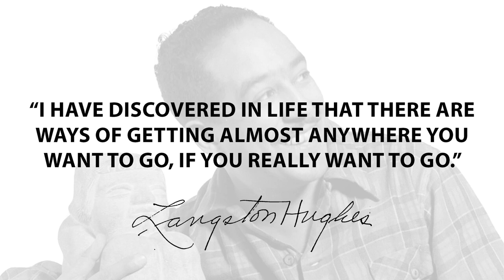Just Make Art Episode 2: Exploring the Path to Artistic Success: Langston Hughes.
Have you ever felt the pull of a quote that seems to speak directly to your journey? For us, it’s Langston Hughes' poignant words, "I have discovered in life that there are ways of getting almost anywhere you want to go if you really want to go". This episode is our exploration of these words and their connection to the artistic journey, our navigation of its challenges, and the resilience needed to forge our own paths.

We dive into a thought-provoking discussion about the aspirations and obstacles of studio artists. Drawing inspiration from Alice in Wonderland, we learn the importance of setting clear goals while remaining malleable to change. We also delve into the often-overlooked aspect of having to handle the unglamorous side of achieving success. This is an episode for anyone who's ever wondered what it takes to thrive in the ever-changing art industry.

In the latter part of our discussion, we open up about the process of becoming an artist. We share insights on building a robust artist resume, using Instagram as a career jumpstart, and the art of approaching galleries, curators, and artist residencies. Using our experiences as a guide, we encourage you to embrace your journey, to live for discovery, and most importantly, to remain true to your artistic passion. Join us on this exploration and let's discover the many paths to artistic success together.